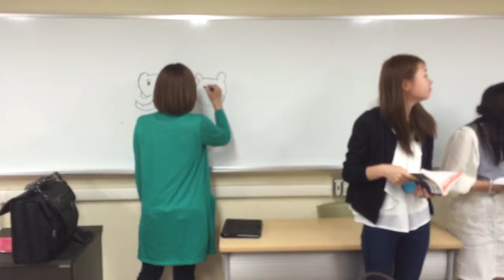Jun 18, 2015